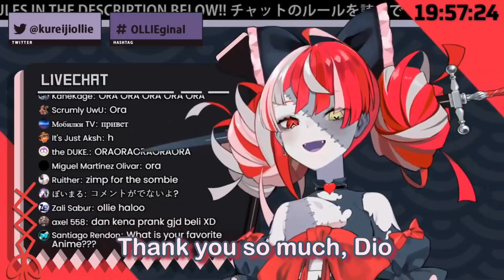Dio Simp Ollie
KONO DIO DA!!

Sorry if there is any incorrect translation